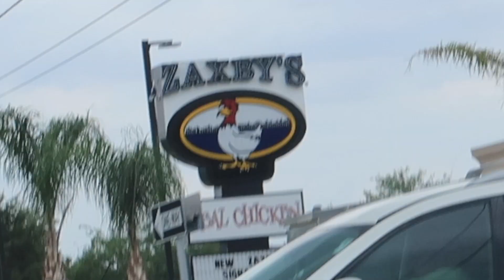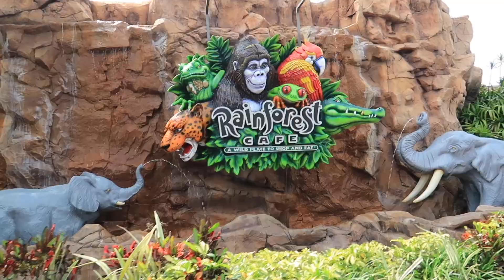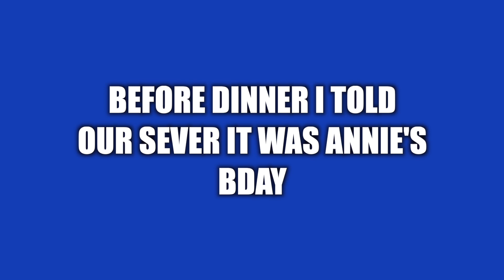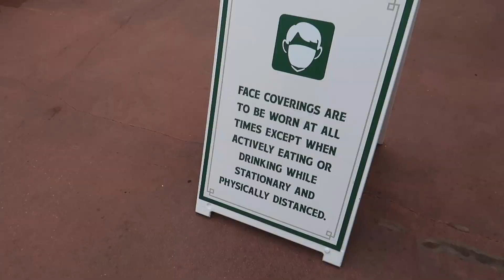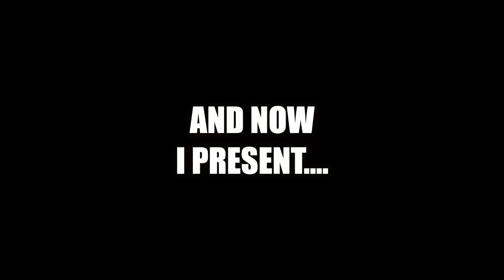Groom GOES STREAKING Before Wedding!! *Florida Vlog*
Between my best friends wedding, Universal, Disney World, and just overall fun with my fiancé and family I can easily say I am addicted to the state of Florida in 2021! This Vlog is full of memories, I wished I lived here. Congrats again to Kyla and Josh!